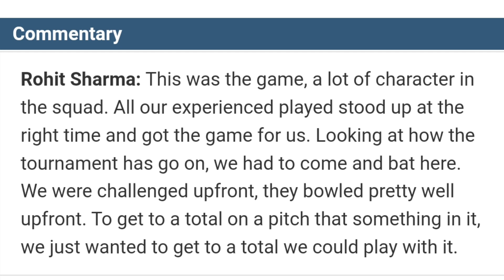ಇಂಗ್ಲೆಂಡ್ ವಿರುದ್ಧ ಗೆದ್ದ ನಂತರ ರೋಹಿತ್ ಹೇಳಿದ್ದೇನು | Rohit Sharma press conference